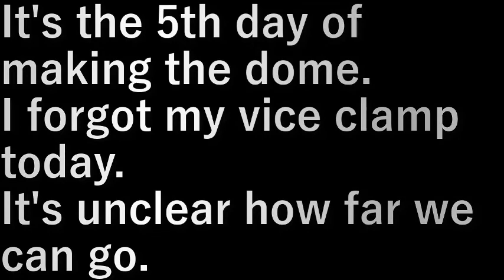第１３畑作り11ド－ム作り5 13th Field Making (11 Dome Making 5)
ド－ム作り5日目です。

今日はバイスクランプを忘れてきた。
どこまでできるか不明です。

It's the 5th day of making the dome.

I forgot my vice clamp today.
It's unclear how far we can go.

設備屋の適当田舎暮らし